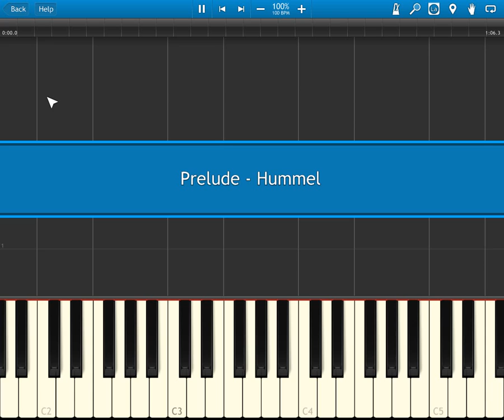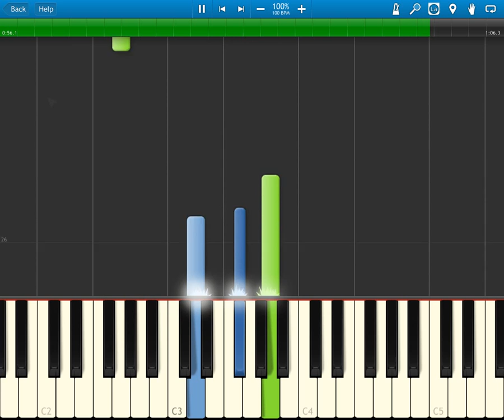Prelude - Berthold Hummel C2 ABRSM Piano 2015-2016, Grade 2